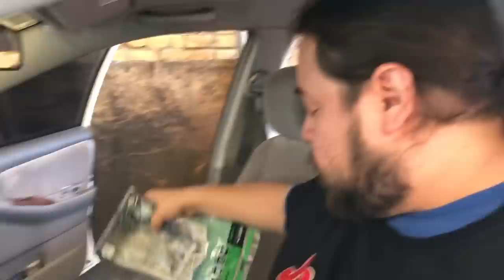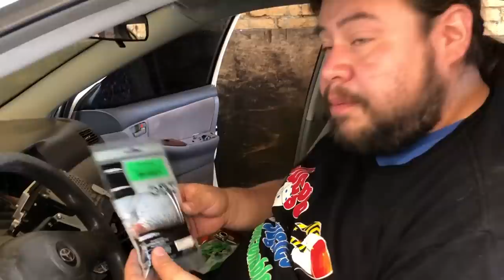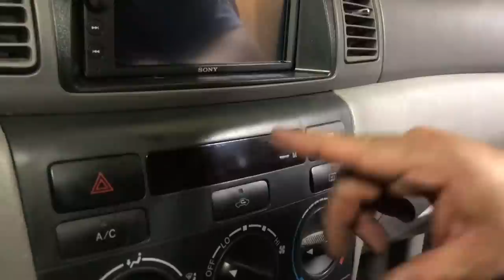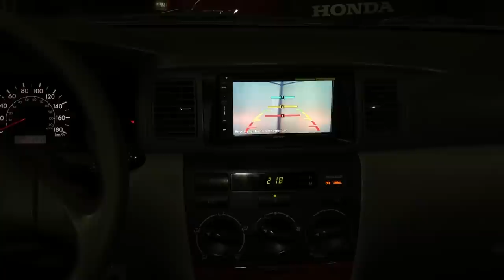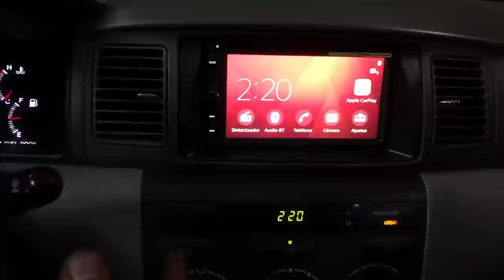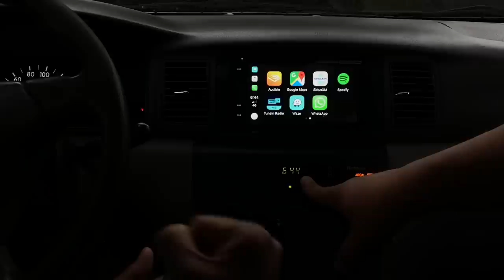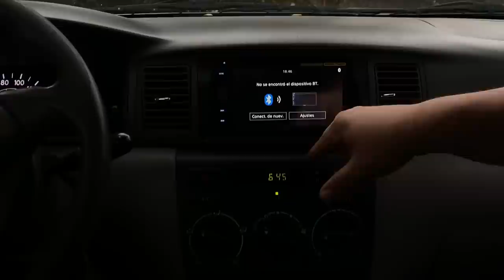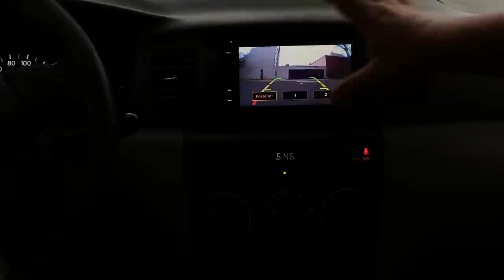En Vinyl #96 - Autoestereo Car Play ► Juegos Juguetes y Coleccionables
Ricardo pierde una apuesta e instala un Auto Stereo solo para el programa porque también en el auto mereces música.